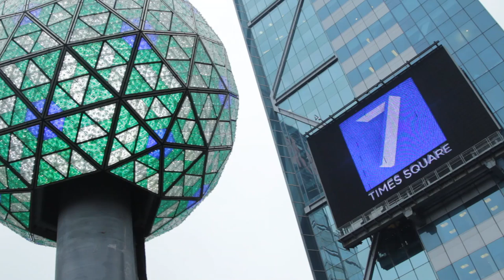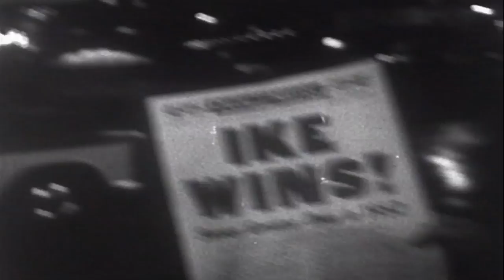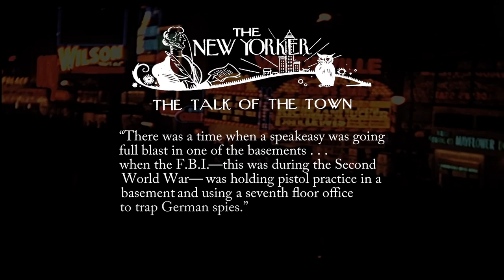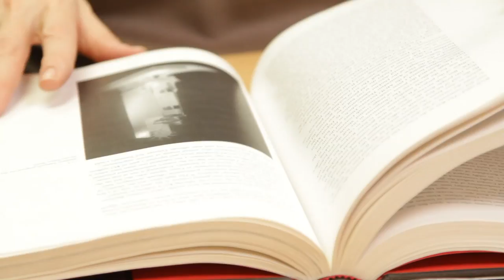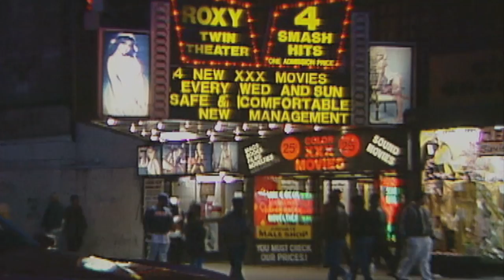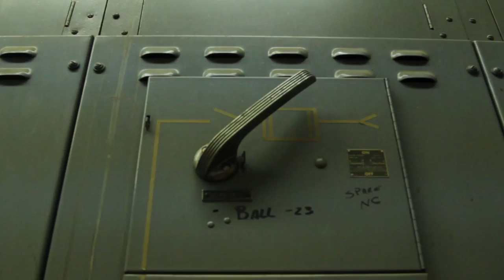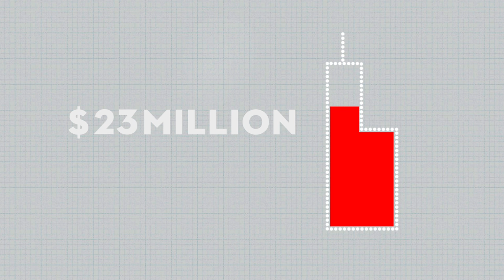Inside the Home of the New Year's Eve Ball | The New Yorker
Why is there an empty building beneath the New Year's Eve ball?

Inside the Home of the New Year's Eve Ball - Documentaries - The New Yorker

Featuring: Jeff Strauss and Lynn Sagalyn
Producer: Nate Lavey and Sky Dylan-Robbins